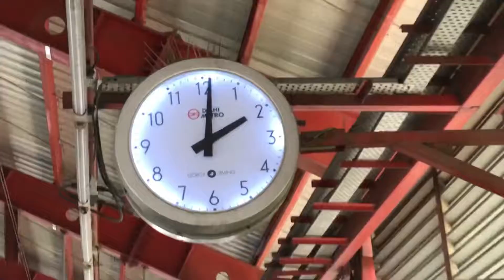What is this guy doing ? 😱😱